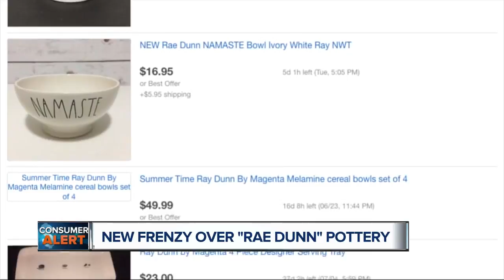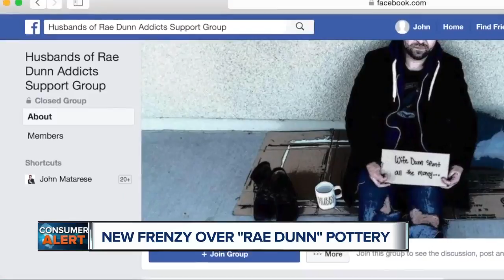Shoppers are scrambling to buy collectible Rae Dunn pottery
Remember the Beanie Baby craze of the 1990s? Perhaps you've heard about the tulip bulb frenzy of the 1600s?  There's a new frenzy brewing now at your nearest T.J .Maxx, Marshalls or Home Goods store over a brand of pottery called Rae Dunn.